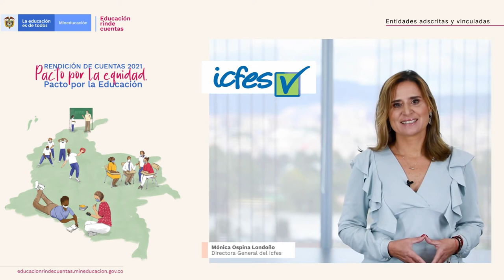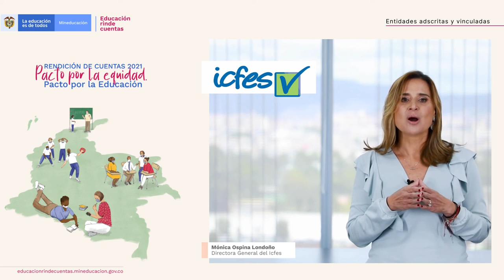Educación rinde cuentas: Intervención Icfes